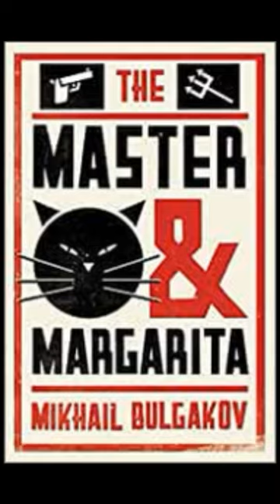What's the Master and Margarita about? Review and Analysis of Bulgakov's Russian Literature classic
If the literal devil arrived in your home town, accompanied by a talking cat, and a naked vampire queen, how do you think people would react?

Mikhail Bulgakov’s assertion was that, in Soviet Moscow, they would have convinced themselves it had never happened, even if they had seen it with their own eyes. That’s because he believed that communism had become a cultish, fanatical belief system, which meant soviet citizens lacked the individualism to contradict its doctrine of national atheism. This is the central premise of his greatest novel, the Master and Margarita.

Learn to write like this legend.